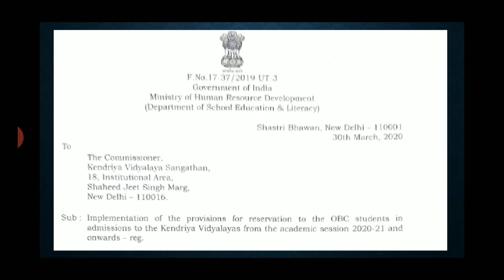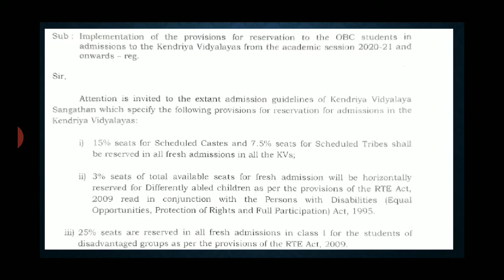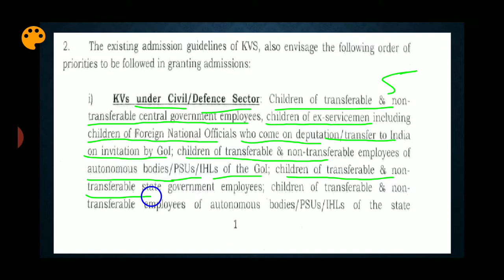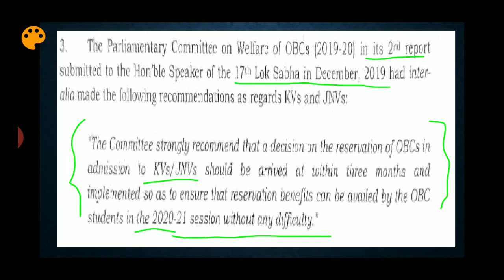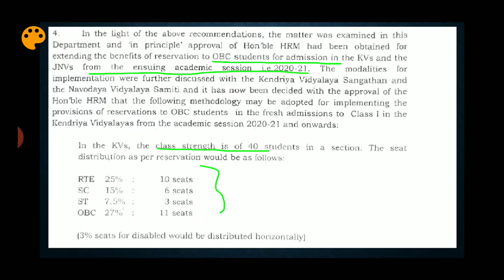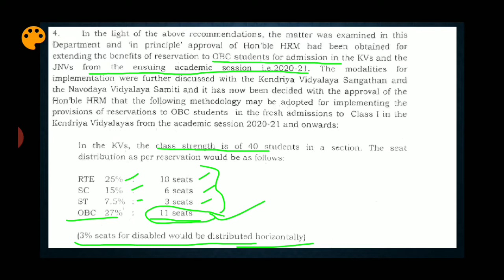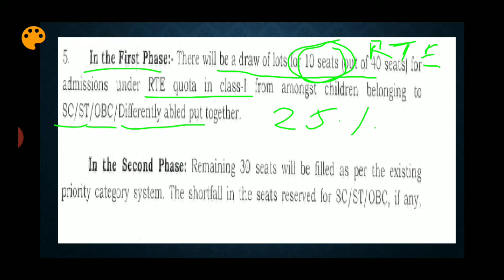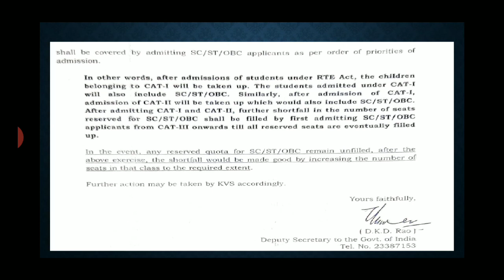OBC Candidates Reservation in Kendriya Vidyalaya Admission 2020-21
OBC reservation in KVS Admission